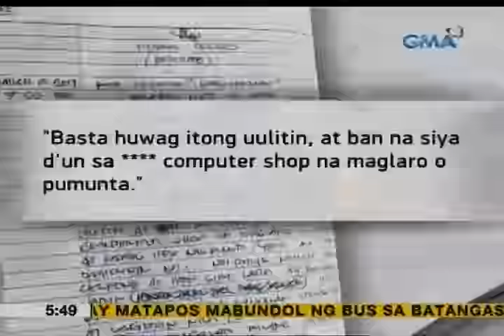UB: Pagnanakaw ng lalaki ng cellphone sa loob ng computer shop, na-huli cam